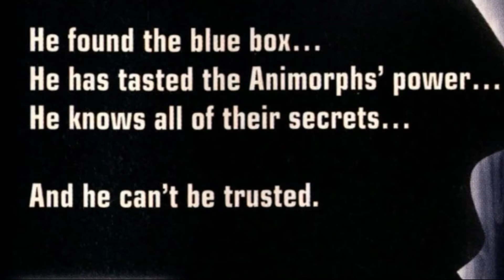Animorphs - La Storia Completa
Cinque ragazzi con il potere di trasformarsi in animali, in lotta contro i crudeli Yeerk. La storia degli Animorph è lunga e complessa, e noi siamo qui per riassumerla!

*Per sostenermi*
La Guida ai Miti di Cthulhu:

I racconti del Necronomicon. Ediz. integrale Cthulhu. I racconti del mito